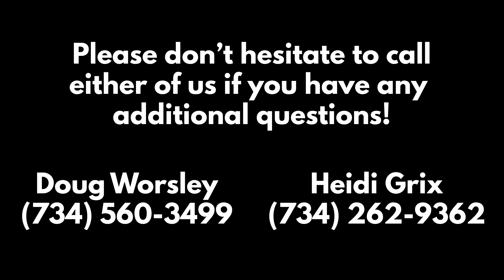MY CANCER JOURNEY. . . (and what I wish I knew)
In this video I have a conversation about my Blood Cancer journey with Heidi Grix, the CEO of The Blood Cancer Foundation of Michigan. Their mission is to ensure the emotional, social and financial stability of Michigan patients and families as they navigate their blood cancer journey, visit their website below.